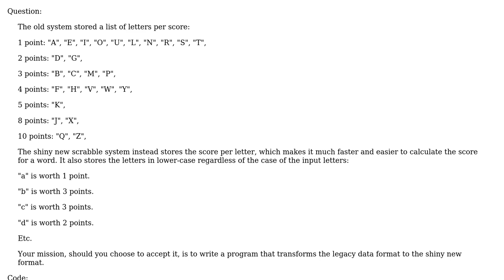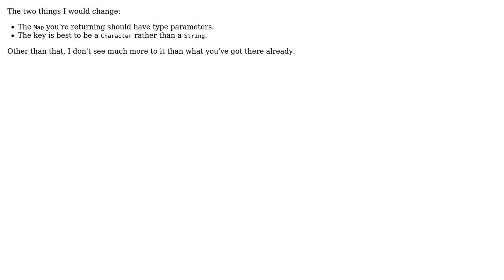Code Review: Inverting a Scrabble letter score map (2 Solutions!!)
Code Review: Inverting a Scrabble letter score map

With thanks & praise to God, and with thanks to the many people who have made this project possible! | Content (except music & images) licensed under CC BY-SA | Music | Images & others | With thanks to user Simon Forsberg user Joe C user CodeYogi user 200_success and the Stack Exchange Network Trademarks are property of their respective owners. You are responsible for your own actions.